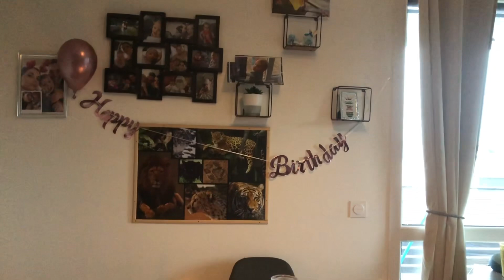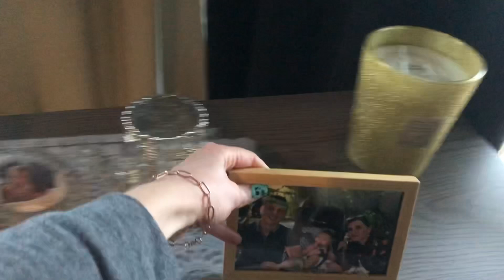💋Vlog #1💋Quelques Jours Avec Moi 😊 | Routine Soir | Déco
Hello Tout Le Monde, Je Vous Retrouve Pour Un Vlog, Je Me Lance 😬

La seule Box beauté, mode et déco | My Little Box
-3€ sur votre première box FRIEND790334

EMILIE_NAILART

Parrainage poulpeo:
5€ a votre inscription 😉